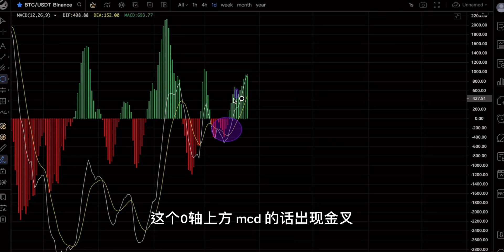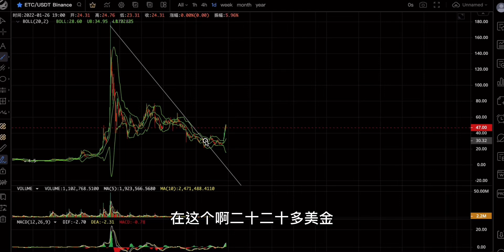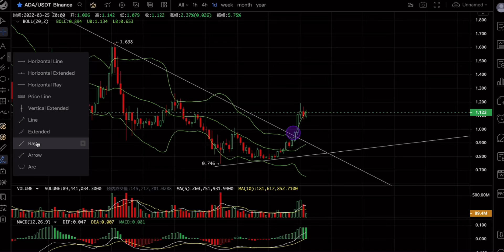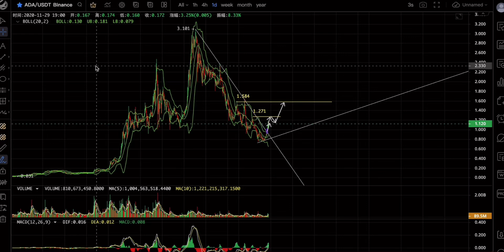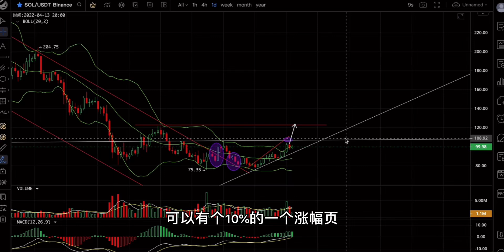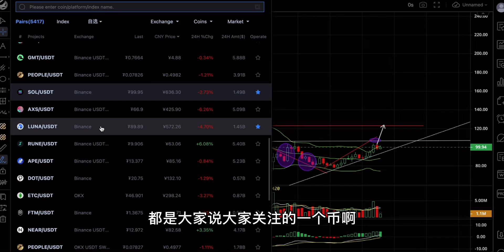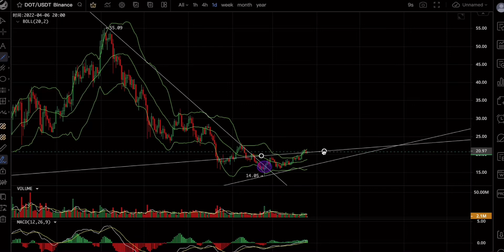主流币还没涨够！短期还有调整吗？BTC ETH ETC ADA People SOL DOT等行情分析（1162期）